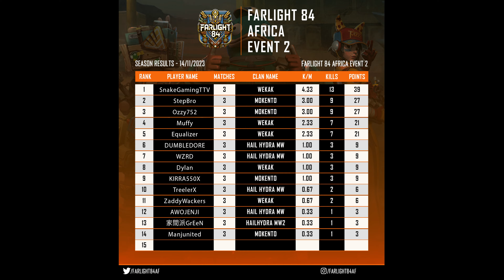How we won the African Farlight84 tournament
Me and some friends team up and take on the Farlight84 African tournament. Things get rough even though we are only 5 or 6 teams competing but lobbies are HOT.

The team consists of me, Muffy, Equalizer, Dylan and Chad as our stand-in. We end up winning the tourney and I manage to claim the highest kills of the tourney.